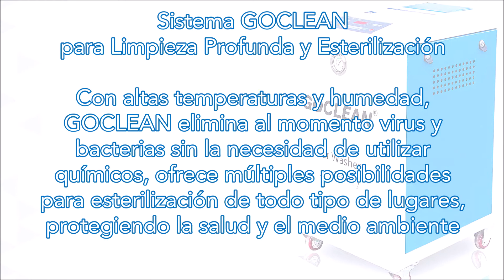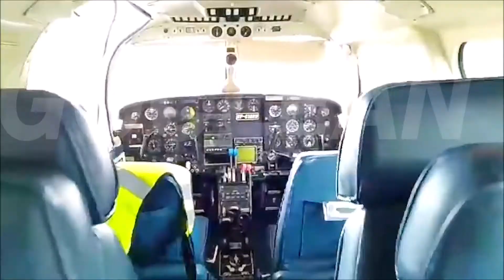Sistema GOCLEAN para Limpieza Profunda y Esterilización